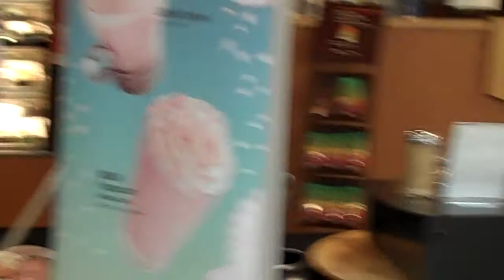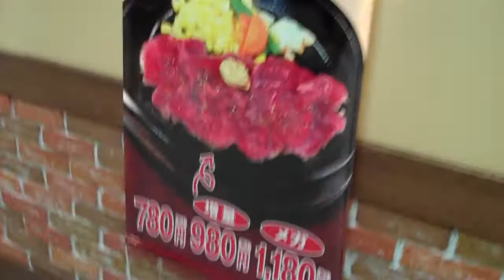Starbucks in Japan - Sakura Frappucino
Sakura season is here.